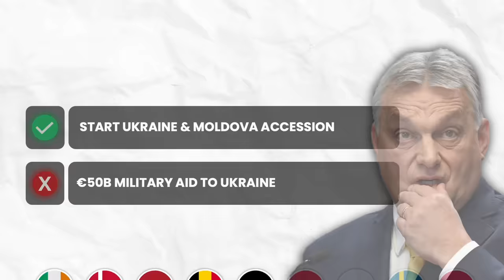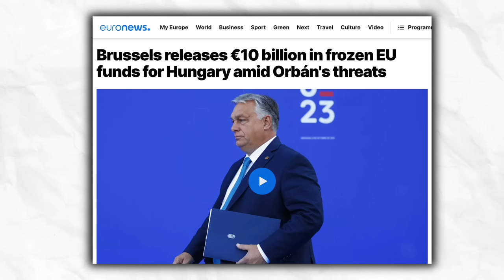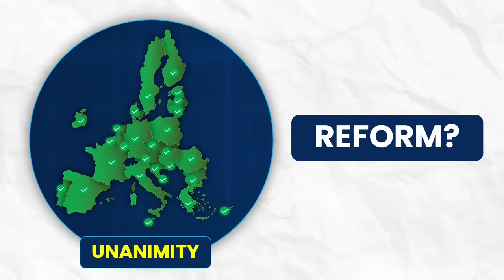Hungary's Orbán blackmailed the EU - and it worked.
In this video, we delve into the escalating tensions between Hungarian Prime Minister Viktor Orban and the European Union, a saga marked by deepening rifts and strategic maneuvers. At the heart of this conflict are two critical decisions regarding Ukraine: the initiation of EU accession talks and a substantial €50 billion support package. Amidst these pivotal developments, Hungary, under Orban's leadership, has adopted a tough stance, persistently threatening to wield its veto power to obstruct these initiatives. Our exploration will unravel the complex events of the past month, providing a comprehensive understanding of the current state of affairs in this ongoing geopolitical drama.

Source 2: France24, Macron hosts Hungary’s Orban in bid to break Ukraine deadlock

Source 4: Politico, Hungary Viktor Orban threatens to blow up EU Ukraine Policy

Source 5: Euronews, Brussels releases 10 billion in frozen EU funds